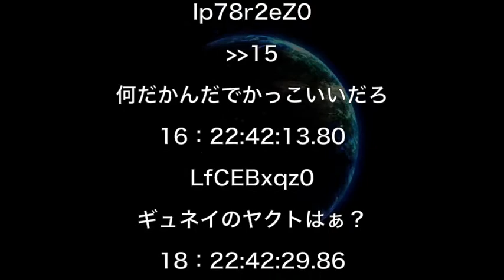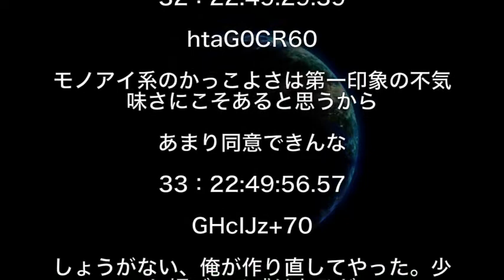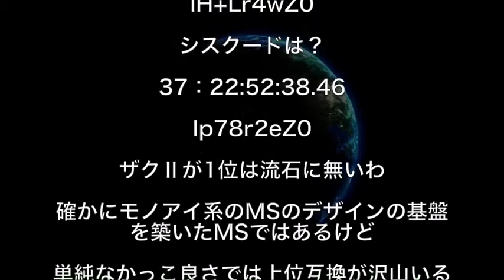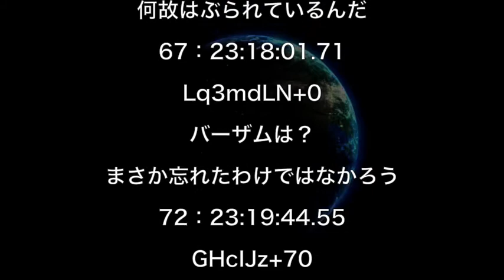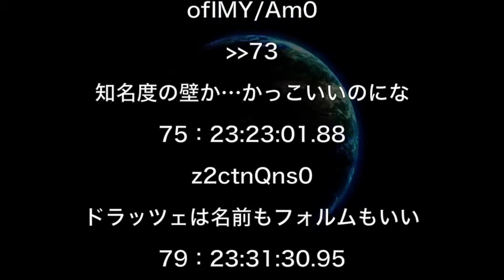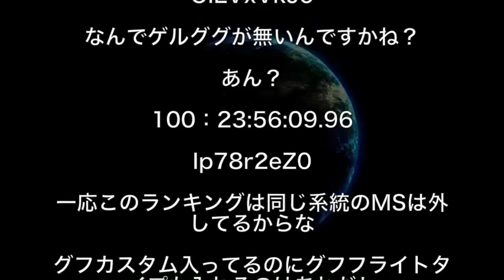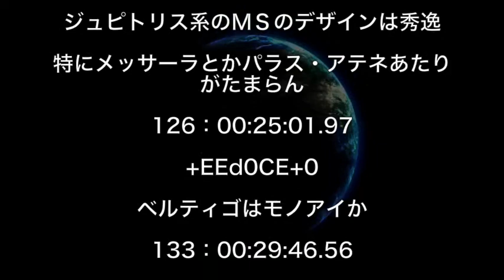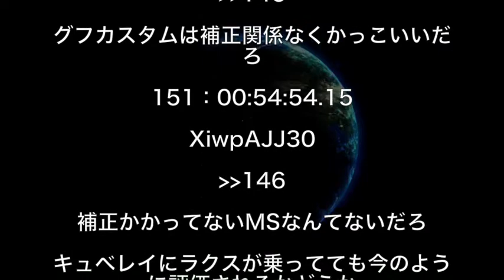【ガンダム】モノアイ型MSイケメンランキング！！！